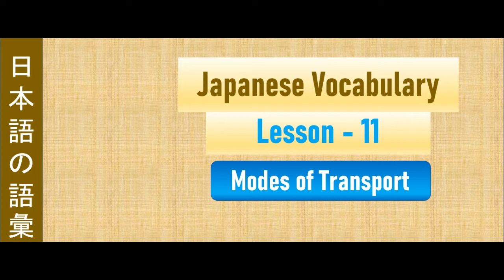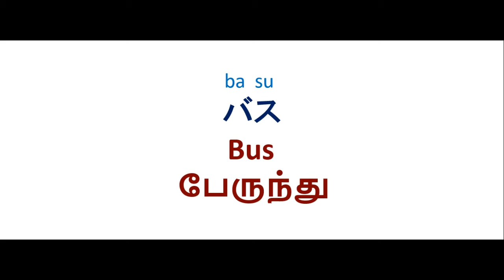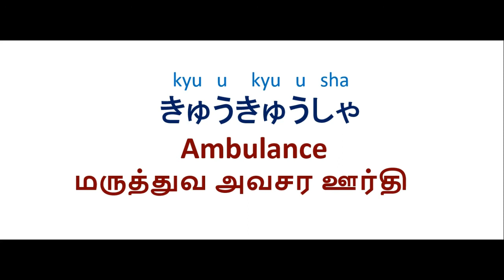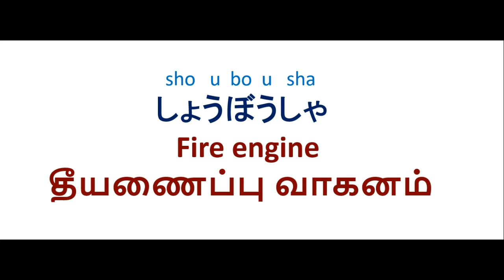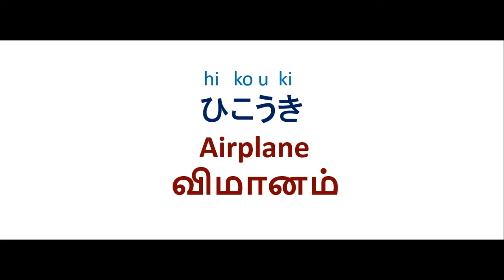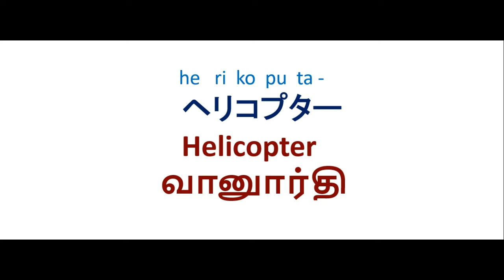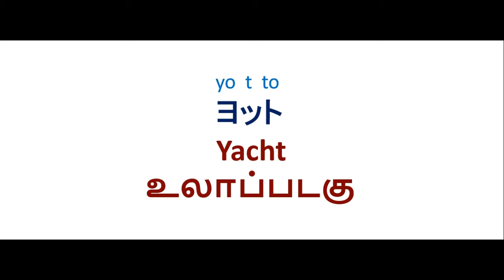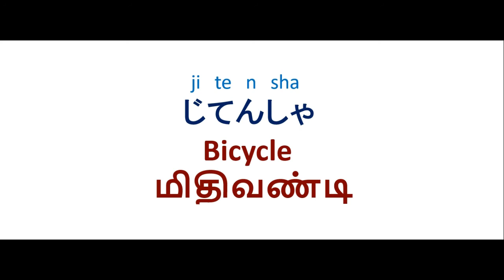Learn Japanese Vocabulary | Lesson 11 | Modes of Transport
In this video you will learn the vehicle names in Japanese. It is quite interesting.